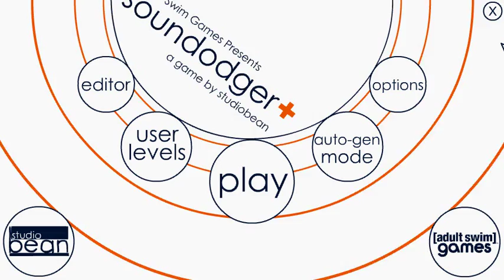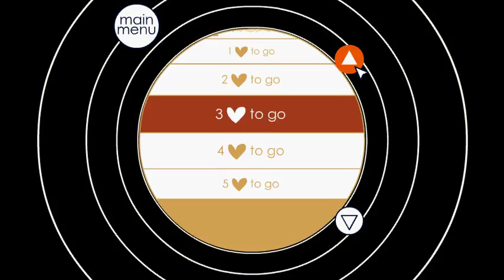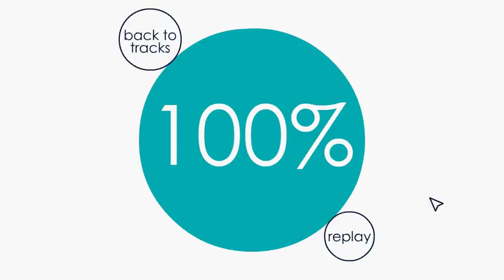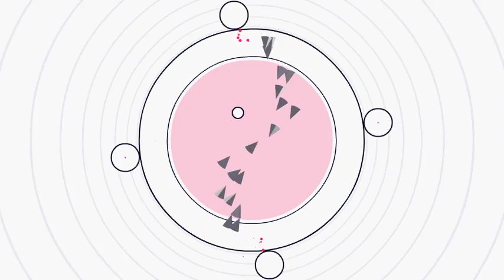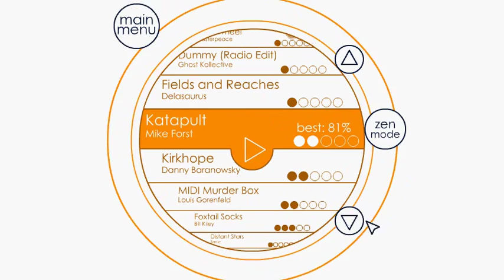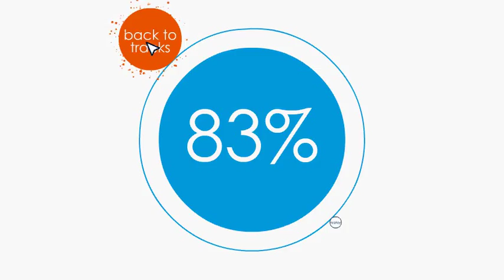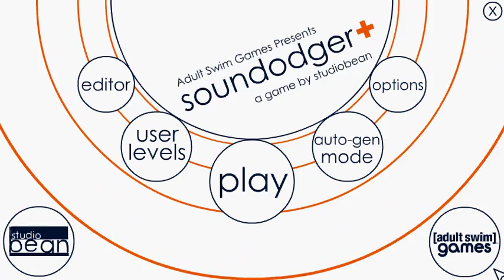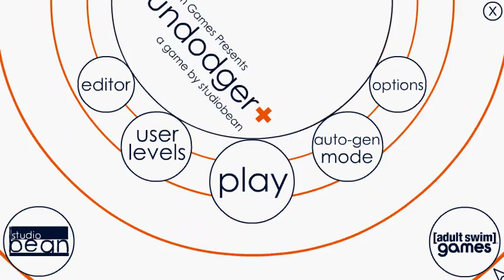Soundodger+ | MUSIC IS THE ENEMY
What happens when you add rhythm elements to a bullet hell game? Pure chaos. (And fun, of course!)